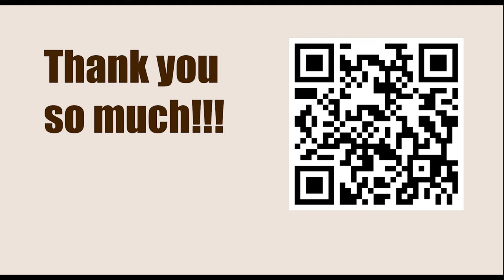Tata Steel Chess Tournament 2023 - Round 6 || Richard Rapport vs Parham Maghsoodloo